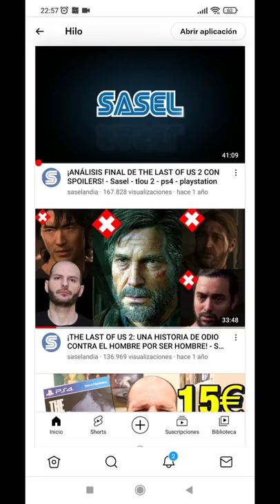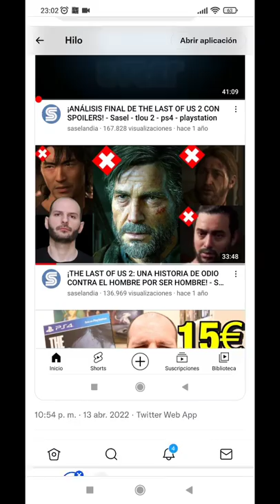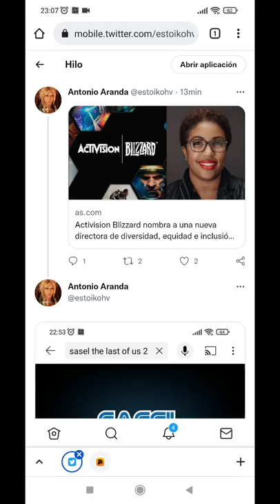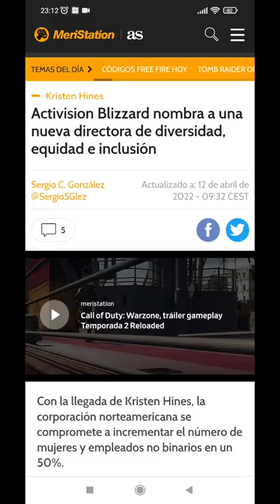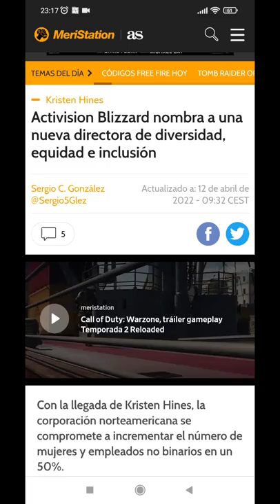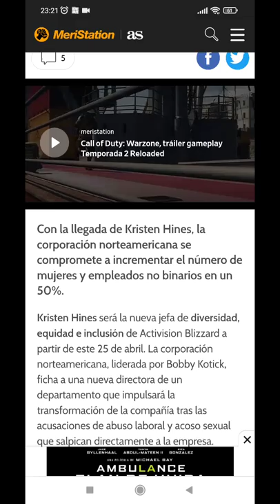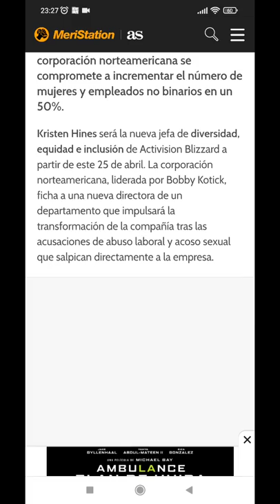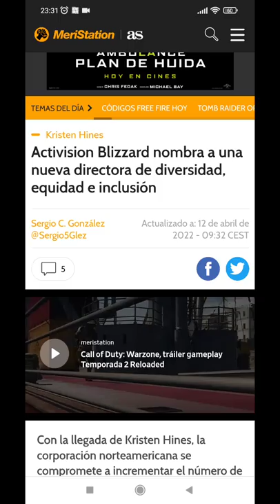Activision Blizzard nombra a una nueva directora de diversidad, equidad e inclusión ...